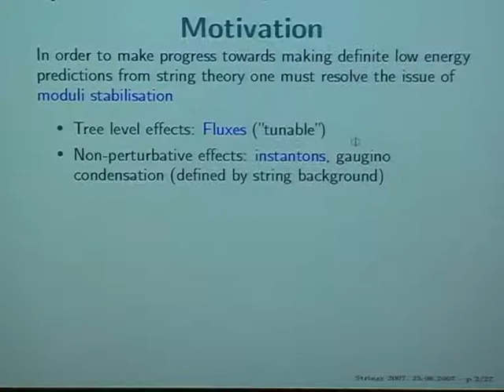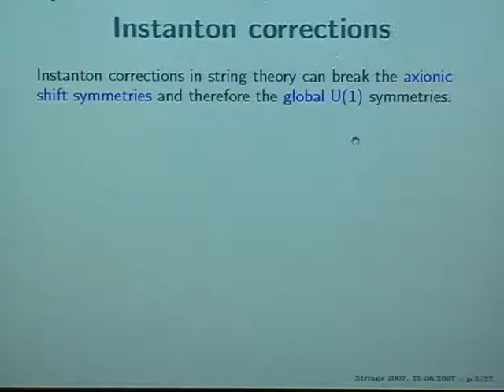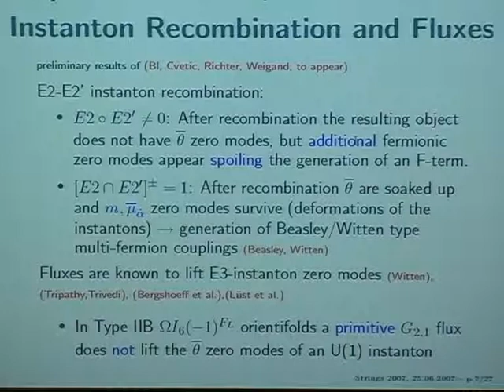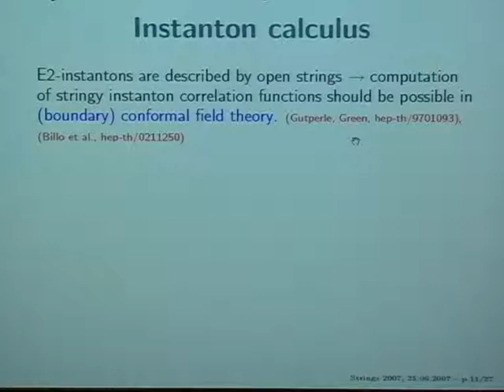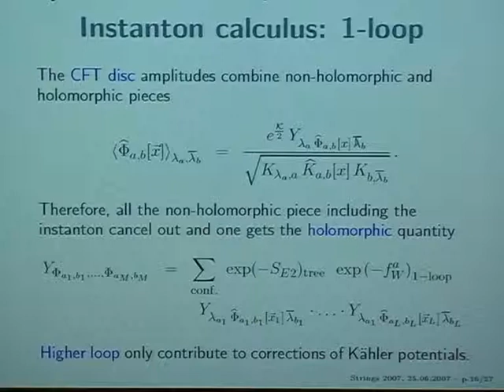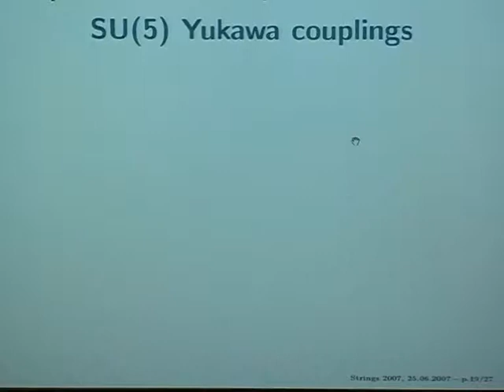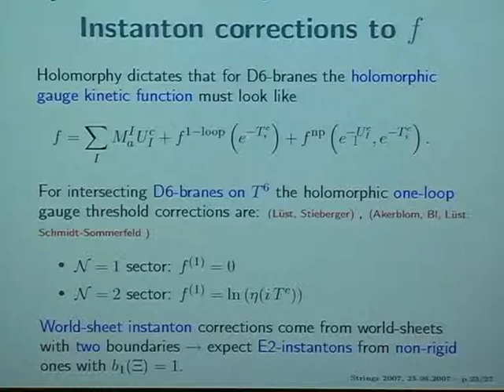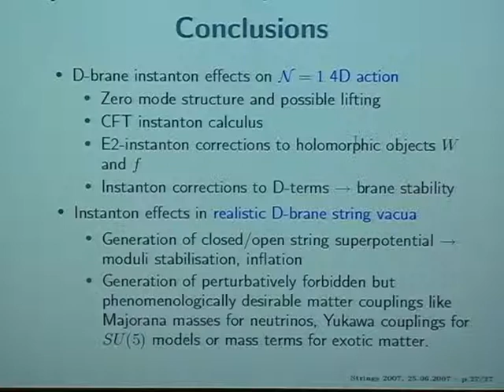Ralph Blumenhagen - D-brane Instantons in Supersymmetric 4D String Vacua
Talk at Strings 2007 held at the Instituto de Física Teórica UAM/CSIC, Madrid, June25-29, 2007.